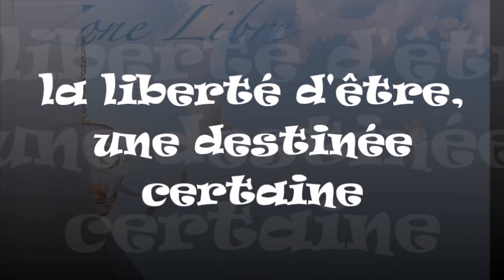1001 " La vie en dehors de la boîte une destinée certaine " 1ère de 3 partie (Jérôme et Guy) ZL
Le drame d'une vie sans le repos que procure  le but de se faire valoir pour s'attribuer l'insatiable bien être.
partage avec Jérôme BARALY 1ère d'une série de 3